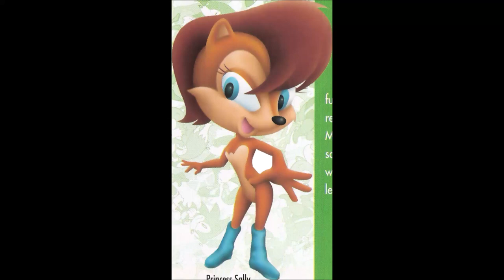Sally's Worn Out Boots